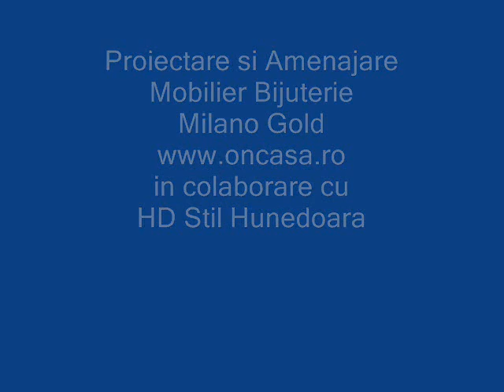Mobila la comanda - Proiectare si Amenajare Mobilier Bijuterie HD Stil Hunedoara